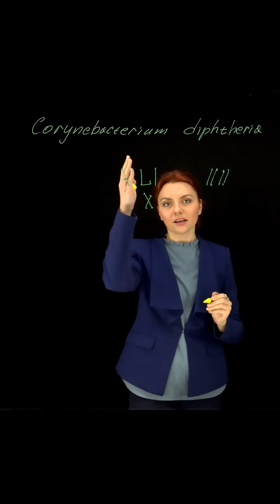SmartLearn: Татьяна Колыганова "Дифтерия"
Лектор: Татьяна Игоревна Колыганова, к.м.н. ассистент кафедры микробиологии, вирусологии и иммунологии

Скоро сдавать экзамен по микробиологии?
Получи бесплатный демо-доступ к самым важным темам по ссылке